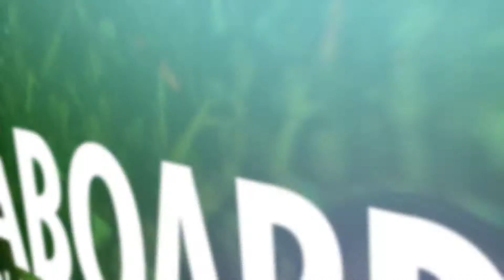St. Maarten Heineken Regatta 2014 Caribbean Jam Marigot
The St. Maarten Heineken Regatta takes place the first full weekend in March each year. for the latest information. Come join us for some Serious Fun!